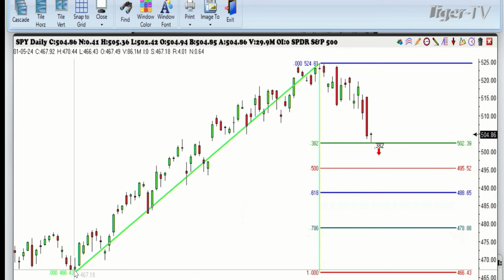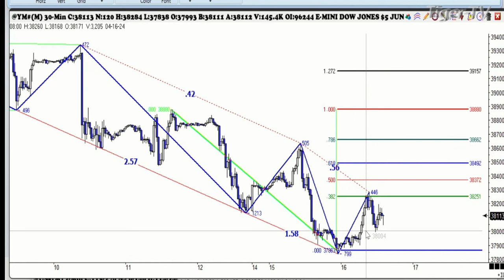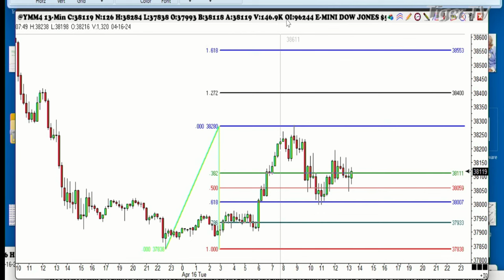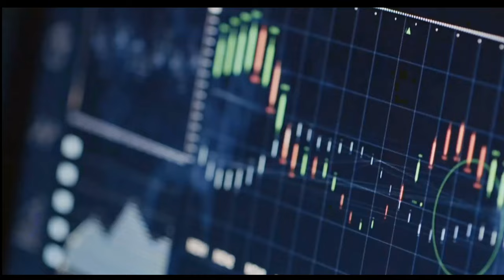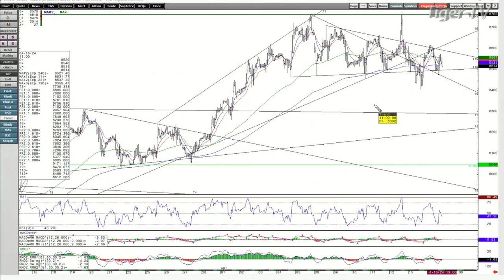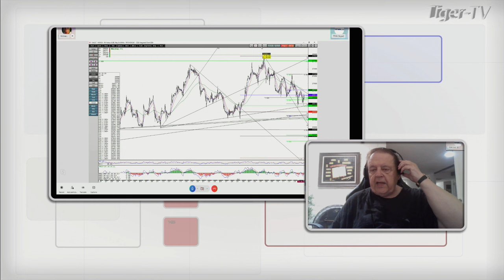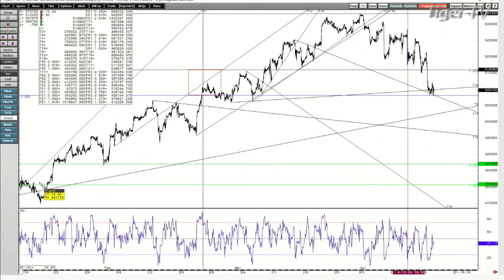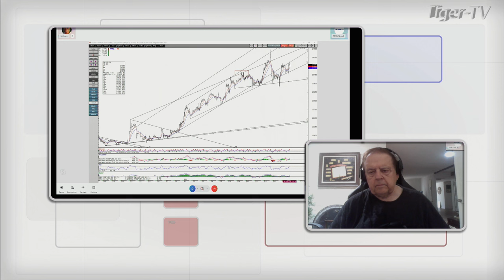April 16th, Trade What You See with Larry Pesavento on TFNN - 2024